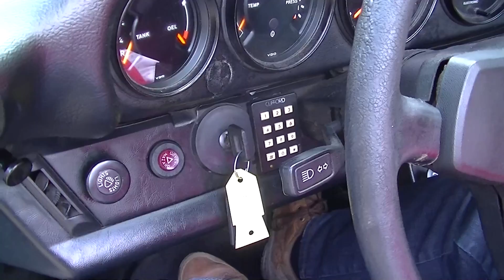Porsche 911 SC Targa 3.0 1979 -VIDEO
Porsche 911 SC Targa 3.0 1979 engine revised fuchs wheels very good condition

4 hrs voiture de Paris, 2 hrs voiture de Lille.